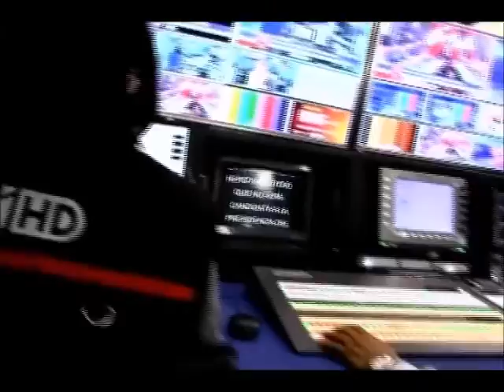Promoción 7.3 Noticias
Locución para el canal de noticias de TvPéru , 7.3 Noticias